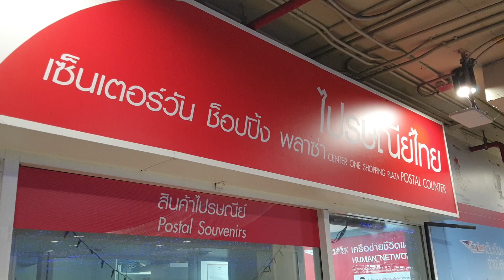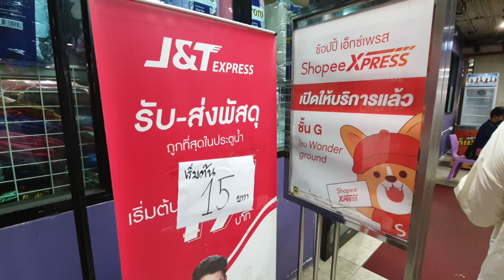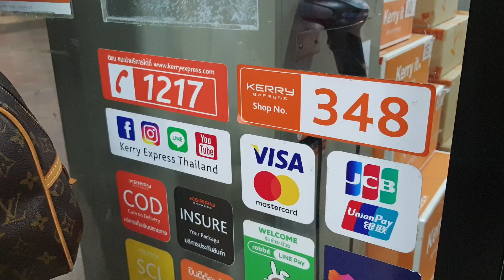เวลาเปิดปิดของ Kerry & Jt & ไปรษณีย์ไทยในห้างเซนเตอร์วันอนุสาวรีย์ชัย Delivery business open & close